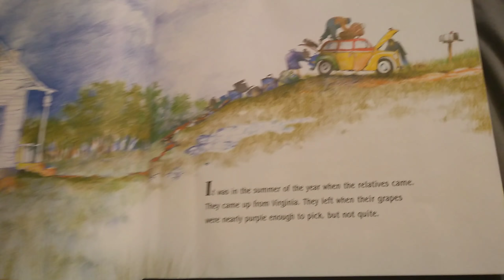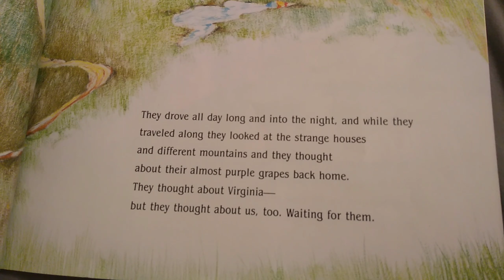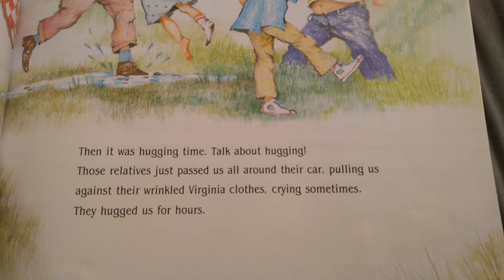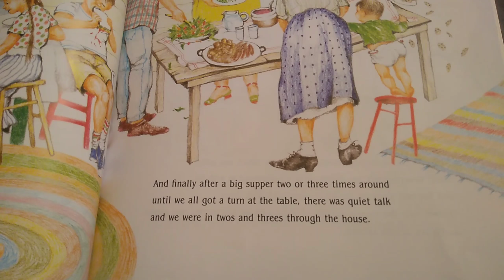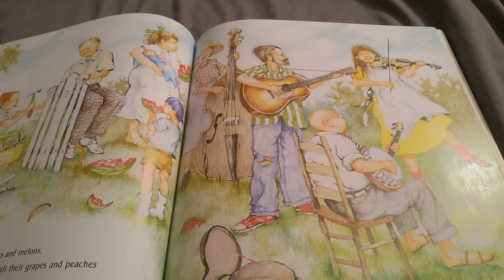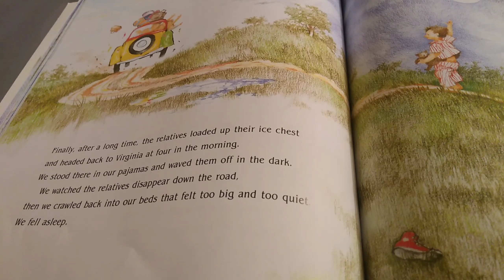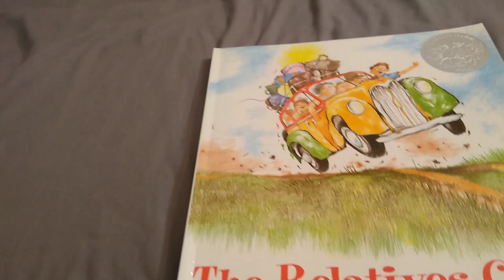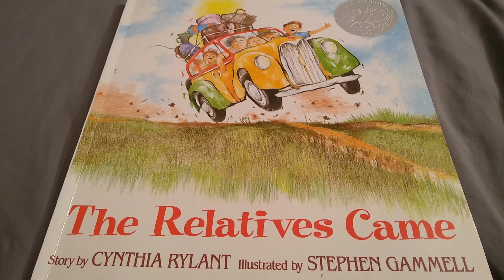The Relatives Came Book